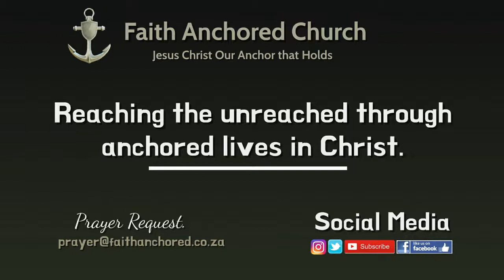"Nehemiah8-9| Recipe for Revival | Bishop M Mchophele"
Be blessed as Bishop is encouraging us while giving us insight into the scriptures.

"Recipe for Revival"